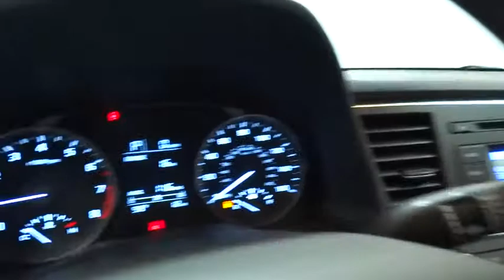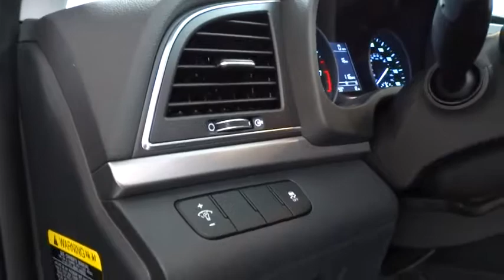2018 HYUNDAI ELANTRA Fresno, Bakersfield, Modesto, Stockton, Central California JU590883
2018 HYUNDAI ELANTRA
2018 HYUNDAI ELANTRA SE 2.0L (ULSAN) - Stock#: JU590883 - VIN#: KMHD74LF3JU590883

5590 N. Blackstone

SE trim. Bluetooth, iPod/MP3 Input, CD Player. FUEL EFFICIENT 38 MPG Hwy/29 MPG City! Warranty 10 yrs/100k Miles - Drivetrain Warranty; CLICK NOW!br /br /KEY FEATURES INCLUDEbr /iPod/MP3 Input, Bluetooth, CD Player. MP3 Player, Remote Trunk Release, Keyless Entry, Child Safety Locks, Steering Wheel Controls, Alarm, Electronic Stability Control. br /br /VEHICLE REVIEWSbr /Edmunds.com's review says The Elantra is quiet, with comfortable front seats and an above-average ride quality.. Great Gas Mileage: 38 MPG Hwy. br /br /BUY FROM AN AWARD WINNING DEALERbr /Lithia Hyundai of Fresno sells new and used cars, trucks and SUVs near Visalia and Hanford, California. We offer financing options and incentives for all Central California Hyundai customers. Conveniently accessible from the Golden State and Yosemite Freeways, we are located at 5590 N. Blackstone in Fresno. Less than thirty minutes from Hanford and Visalia, our sales department is open seven days a week to serve you. Please confirm the accuracy of the included equipment by calling us prior to purchase. br /